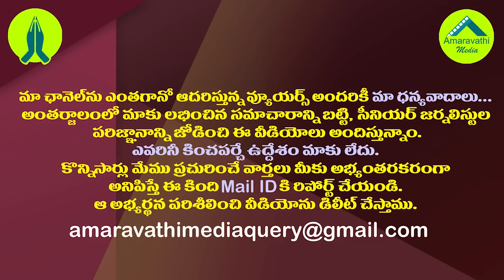సీజేకు జగన్ లేఖ..మార్చి5 డెడ్ లైన్..ఏం జరగబోతోంది?|SC Announce Mar 5 Deadline For Jagan Letter to CJ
The Supreme Court Of India Has Put March 5th As Deadline For Completing Trails on AP CM YS Jagan's Letter To Chief Justice Of India Against Justice NV Ramana And AP High Court Judges. The Supreme Court Has Also Set That deadline For The Amaravati Land Scam Cases. This made the fifth of March crucial for AP politics
Watch This Video For More Datails
Amaravathi Media